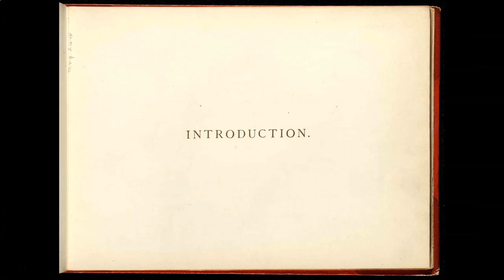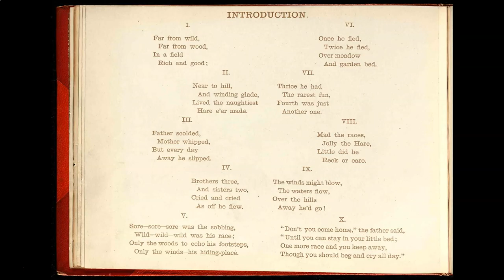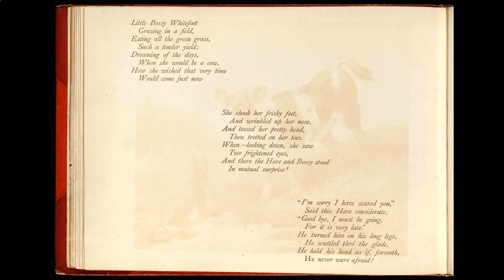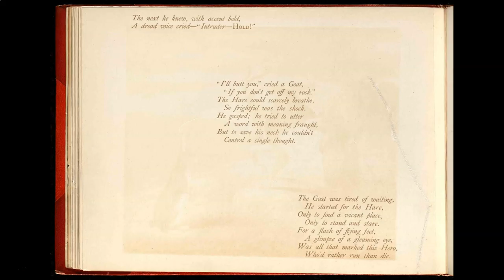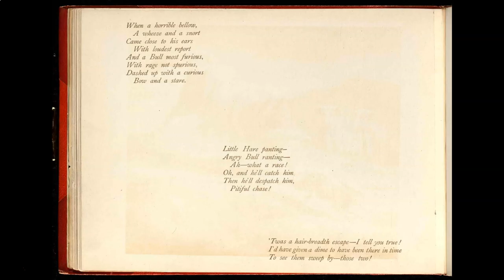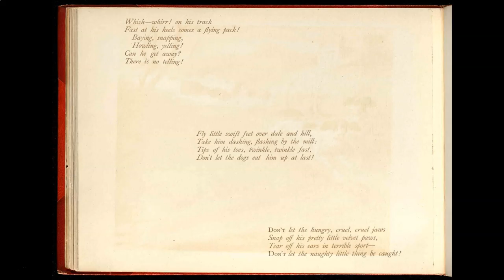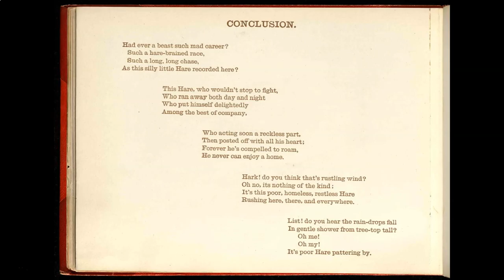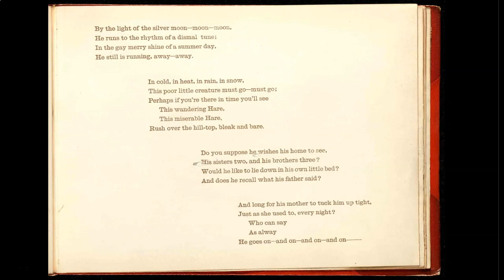Storytime #12: Ballad of the Lost Hare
This series reproduces stories that are in the public domain (typically sourced from the Internet Archive) and makes them available as read-aloud stories on YouTube. This video like the stories it borrows from are also freely available for reuse.